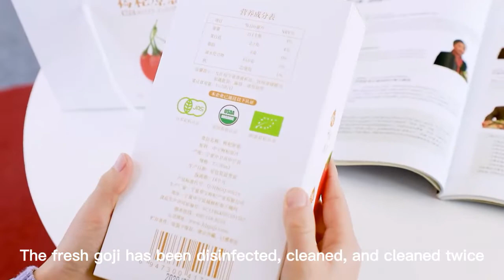Customize your own logo and packaging of goji berry puree丨Started its own goji product business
Customize your own logo and packaging of goji berry puree
Started its own goji berry product business

The fresh goji berry has been disinfected, cleaned, and cleaned twice.
Crushing, beating, separation of skin slag,
Mixing, homogenization, pasteurization, aseptic filling
The treatment process only takes 6 hours
100% no additives
Maximum retention of the nutritional ingredients of goji berry
Through the crushing and extraction process
Up to 95% absorption rate